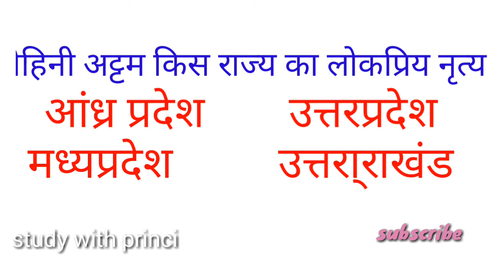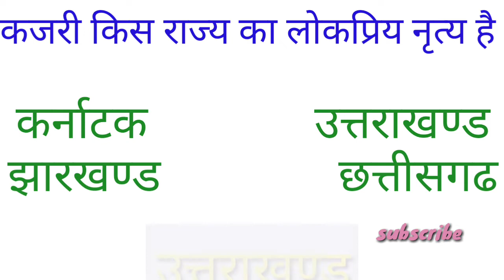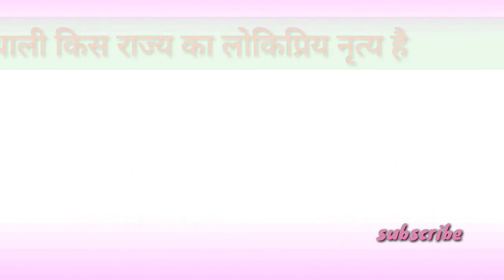भारत के प्रमुख लोकनृत्यों के 20 प्रश्न |UP Lekhpal | Classical and Folk Dance of India | UPSSSC |GS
भारत के प्रमुख लोकनृत्यों के 20 प्रश्न | GKTRICK | Classical and Folk Dance of India |

हैलो दोस्तों आप सभी का स्वागत है मेरे चैनल study with princi पर ।

हम आपके लिए इस वेदियो में लेकर आये है इस vedio में मैने आपको भारत के प्रमुख राजयों के लोकनृत्यों के बारे में बताया हुआ है।
भारत के प्रमुख राज्यों और उनके प्रमुख लोकनृत्यों के बारे में  बताया हुआ है ।
जिसमे से एक एक क्वेश्चन जरूर आता है exam में

जो आपके SSC , RAILWAY, GROUP D ,NTPC , POLICE ,में पूछे जाने बाले महत्वपूर्ण प्रश्न

(1) भारत के प्रमुख राज्य व उनके लोकनृत्य ।
(2) indian cities and their Folk Dance  |
(3) Geography Gk .
4) Indian Geography G k
5) Basic General knowledge
6) Basic General knowledge for SSC EXAM
7) Important GK For RRB NTPC / GROUP D EXAM
8)Gk in Hindi
9)Gk question
10 )महत्वपूर्ण प्रश्न
11) classical Dance name of India
12) भारत के लोकप्रिय नृत्य कौन कौन से हैं ।
13) आंगनबाड़ी supervisior के लिए महत्वपूर्ण प्रश्न |

.Thankyou.